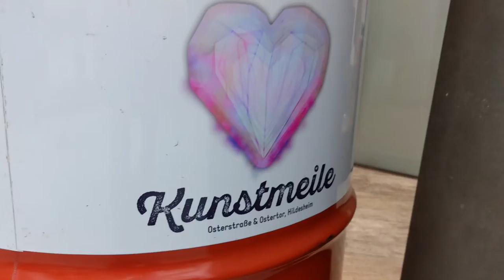Frisch, Schlank, Fruchtig! Wie Tobi. Weingut Dessoy by Fredi ist jetzt bei uns!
PHI-JOH ROSÉ 2020

Diese feinherbe Cuvée ist lässig, modern und spritzig! Fredi hat aus Frühburgunder und Portugieser vom Löss und Tonmergel diesen tollen und unbeschwerten Rosé gezaubert. Verspielter Rosé mit leichter Säure und fruchtigen Erdbeer- und Himbeer-Aromen. Ein verspielter Sommerwein für wirklich jeden Anlass!

Probiert diesen Wein unbedingt zu Salaten die so frisch und knackig sind wie der Wein selbst. Vielleicht mit exotischem Mango-Cocos-Dressing - oder direkt zu einem tropischen Papaya-Salat. Vorzüglich!

Frühburgunder & Portugieser
Gutswein/Qualitätswein
12,5% Alkohol

Frisch, schlank, fruchtig! Mild. Ein Wein für wirklich jeden Anlass - exotisch-fruchtiges Bukett, begleitet von interessanten Nuancen, wie Tonkabohne und Bergaprikose. Die feine Restsüße schmeichelt dabei sanft und weich dem Gaumen. Rund um Bingen am Rhein, auf von Löss und Tonmergel geprägten Böden, wächst der Riesling in alten und jungen Weinbergen. Jungwinzerin Frederike Dessoy macht hier, im nordwestlichen Rheinhessen, einen wunderbar fruchtigen Riesling, ein Weißwein für alle Fans junger Weine mit Restsüße. "Vino Fredi" bewirtschaftet am Fuße des Rochusberges ca. 15ha Weinberge. Zu ihrem Riesling empfiehlt sie einen Flammkuchen mit fruchtiger Birne und kräftigem Gorgonzola. Da schließen wir uns an und werfen noch ganz generell die gute alte Käseplatte in den Raum. Süßer Riesling und kräftiger Käse. Lecker.

100% Riesling 2020
Gutswein/Qualitätswein
10,0% Alkohol

Frisch, schlank, fruchtig! Grün. Grüner Silvaner. Im Glas ein herrlich frisches Gelb mit grünen Reflexen! Wie von Fredi fast schon gewohnt ein Gutswein auf verspielte, junge und moderne Art. Hauch-feine Würze mit Anklängen von frischen Kräutern. Dabei auch durchaus kräftige und würzige Noten, in einem unheimlich saftigen Körper mit schöner Komplexität und feiner Säurestruktur. Nach der Lese standen die Trauben bis zu 6 Stunden im eigenen Saft. Zeit das Aroma zu prägen, das den Gutswein zur passenden Begleitung von frischen Sommergerichten macht. Helles Fleisch vom Grill, sommerliche Salate und knackiges Gemüse wie grüner Spargel als Beilage - dazu ein Gläschen Grüner Silvaner - eine runde Sache! Oder - na klar - einfach mal so.

Grüner Silvaner 2020
Gutswein/Qualitätswein
12,5% Alkohol

Frisch, schlank, fruchtig! Schon beim Öffnen versprüht der Weißwein druckvolle Aromen von Traube und Zitrone und den Hauch einer bunten Blumenwiese. Von alten und jungen Weinbergen mit Löss und Tonmergel wird der Bingener Gutswein gelesen und einige Stunden im eigenen Saft stehen gelassen, bevor er nach schonender Pressung im Edelstahltank natürlich vergoren wird. Ein Muskateller der eine Menge Spaß bringt und auf jeder Party die Stimmung hebt - beflügelt leicht durch seine feine Restsüße. Diese macht ihn auch zu einem interessanten Begleiter für pikant gewürztes helles Fleisch oder ein fruchtig-scharfes Curry.

100% Riesling 2019
Gutswein/Qualitätswein
12,0% Alkohol